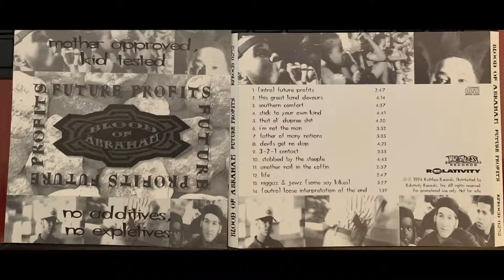Blood Of Abraham ( 11. ANOTHER NAIL IN THE COFFIN ) Eazy-E ATBAN KLANN Ruthless Records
RARE BLOOD OF ABRAHAM FUTURE PROFITS CD Promotional Copy in 1994 to try and boost Record Sales of The OFFICIAL ALBUM/CD
Includes This RARE Eazy-E Remix Of NIGGAZ & JEWZ (SOME SAY KIKES) Produced By: Bret Epic Mazur!
ENJOY THE WHOLE PROMO RARE CD!  Go buy the retail version, i'm sure you can get it cheap from Amazon or eBay!!  Great Album!